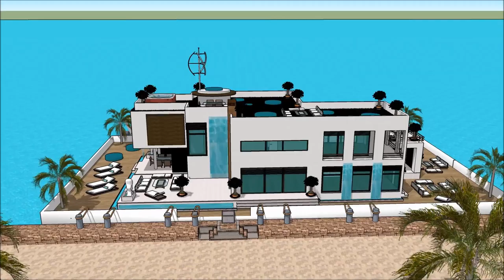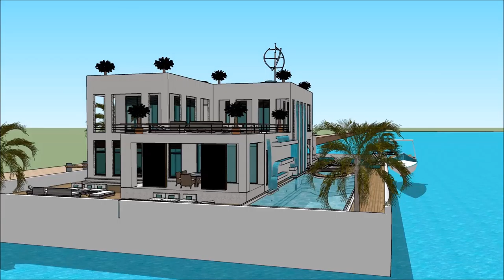SIMS 5 HOUSE BUILDING AS A LUXURY HOUSEBOAT FLOATING ON OCEAN MODERN FLOATING HOUSE Yacht getawa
The houseboatzania launching an innovative high-end luxury yacht houseboat home design potentially as a display of in Sims of the SIMS 5 HOUSE BUILDING AS A LUXURY HOUSEBOAT FLOATING ON OCEAN   MODERN FLOATING HOUSE   Yacht getawa.

The collection of sims concepts - Houseboatzania of SIMS 5 HOUSE BUILDING AS A LUXURY HOUSEBOAT FLOATING ON OCEAN   MODERN FLOATING HOUSE   Yacht getawa consists of high luxury and architectural art pieces in minimalism combined with living on the waterfront of the harbour of

The sims houseboat yacht design has the basis to sustain living with high standards and contemporary structural design at SIMS 5 HOUSE BUILDING AS A LUXURY HOUSEBOAT FLOATING ON OCEAN   MODERN FLOATING HOUSE   Yacht getawa with numerous of prospects for excessive living and celebrating the desire of life worldwide: